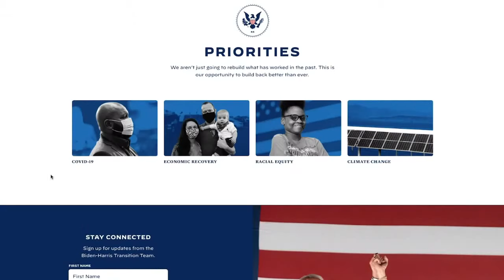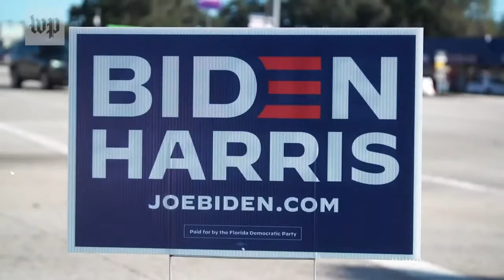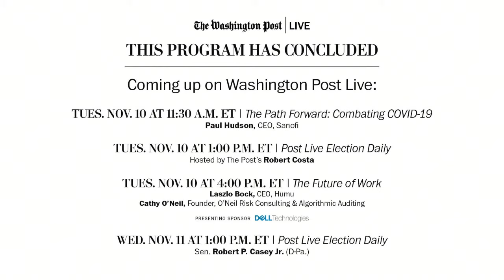Post Live Election Daily with Ken Blackwell and Michigan Gov. Gretchen Whitmer (Full Stream 11/9)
Join Post Live Election Daily, hosted by national political reporter Robert Costa, for a daily snapshot of the state of the 2020 election in a fast-paced, 30-minute program. Starting at 1:00 PM ET on Thursday, Oct. 29, tune in for the day’s political headlines, the inside track on key congressional races and the behind-the-scenes assessment on the presidential race in top battleground states. Each day we’ll look at the latest polling and analysis and hear from key newsmakers and top political players.